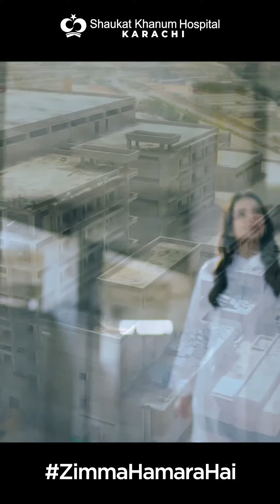Zimma Hammara Hai | Yumna Zaidi | SKMCH&RC, Karachi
Join hands with Yumna Zaidi, to help complete Pakistan’s largest Shaukat Khanum Hospital in Karachi because ZimmaHamaraHai.

Make a significant impact now! Your consistent support can transform the lives of cancer patients.

For Home Collection:
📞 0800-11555